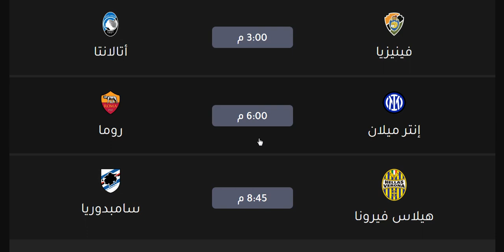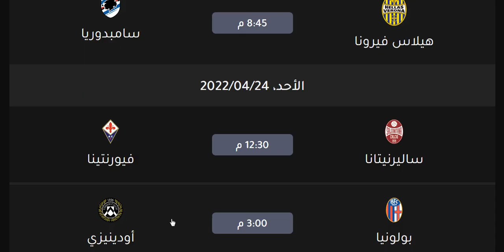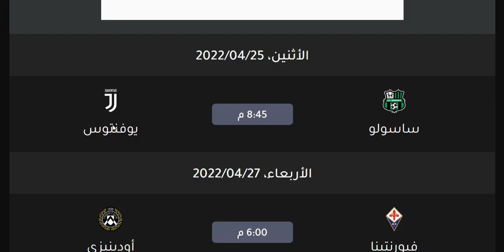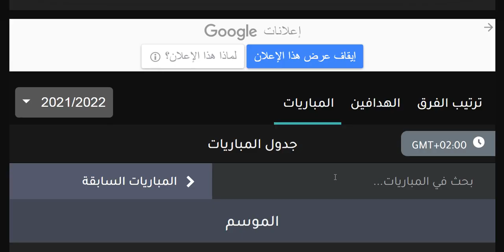مواعيد مباريات الدوري الايطالي اليوم السبت 23-4-2022 الجولة 34 والمعلق - يوفنتوس وانتر ميلان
مواعيد مباريات الدوري الايطالي اليوم السبت 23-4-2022 الجولة 34 والقنوات الناقلة والمعلق - يوفنتوس وانتر ميلان

موعد مباراة يوفنتوس الان
موعد مباراة ميلان الان
موعد مباراة أودينيزي القادمة
موعد مباراة اودينيزي القادمة
موعد مباراة نابولي الان

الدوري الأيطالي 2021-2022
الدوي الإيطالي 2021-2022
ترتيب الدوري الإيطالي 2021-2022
ترتيب الدوري الايطالي
يوفنتوس
جوفنتوس
لاتسيو
لاتزيو
إنترميلان
إنتر ميلان
انترميلان
انتر ميلان
الإنتر
الأنتر
الانتر
أتالانتا
اتالانتا
روما
نابولي
هيلاس فيرونا
بارما
ميلان
الميلان
بولونيا
ساسولو
كالياري
فيورنتينا
اودينيزي
اودينزي
أودينيزي
أودينزي
تورينو
سامبدوريا
جنوي
جنوة
جنوه
ليتشي
لتشي
سبال
بريشيا
بريشيا
برشيا
مواعيد مباريات الدوري الايطالي 2021 الجولة 1 السبت 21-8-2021 والقنوات الناقلة والمعلق

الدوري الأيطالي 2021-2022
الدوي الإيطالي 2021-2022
ترتيب الدوري الايطالي
يوفنتوس
جوفنتوس
لاتسيو
لاتزيو
إنترميلان
إنتر ميلان
انترميلان
انتر ميلان
الإنتر
الأنتر
الانتر
أتالانتا
اتالانتا
روما
نابولي
هيلاس فيرونا
بارما
ميلان
الميلان
بولونيا
ساسولو
كالياري
فيورنتينا
اودينيزي
اودينزي
أودينيزي
أودينزي
تورينو
سامبدوريا
جنوي
جنوة
جنوه
ليتشي
لتشي
سبال
بريشيا
بريشيا
برشيا